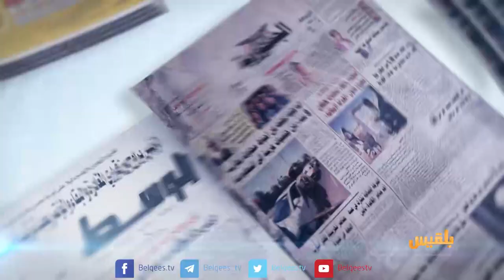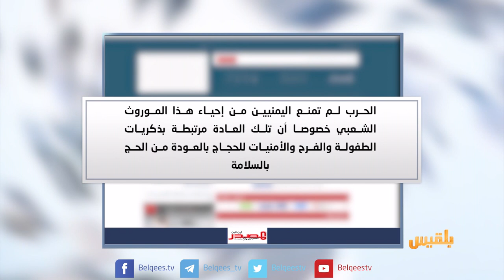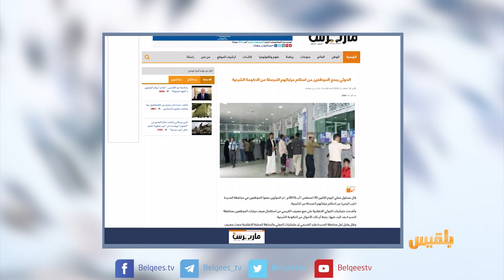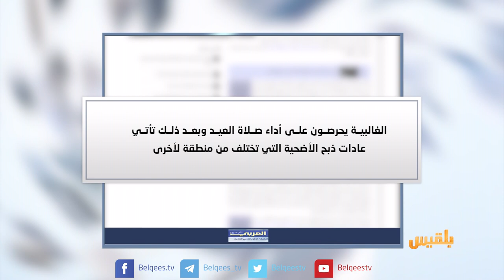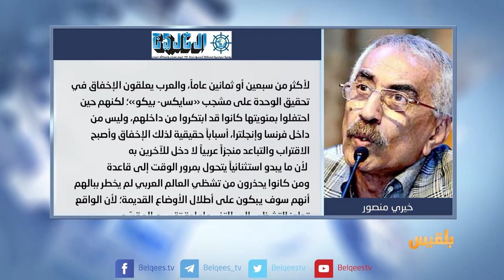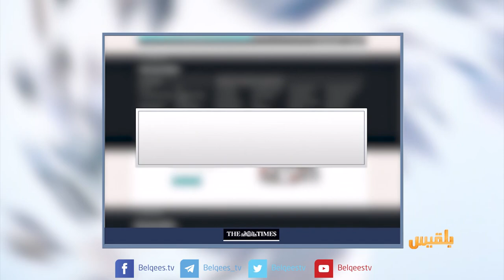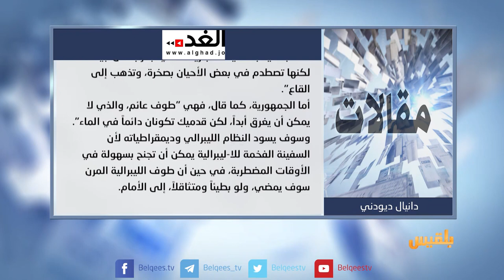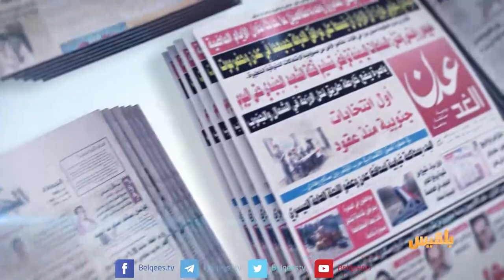كشك الصحافة | 21 - 08 - 2018 | تقديم: أفنان توركر